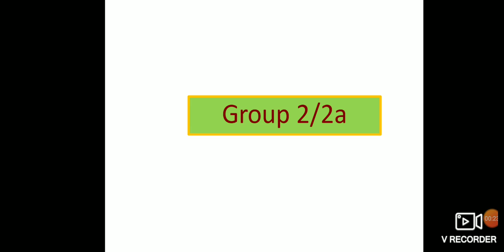Tnpsc group 2 committee discussion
Mini update